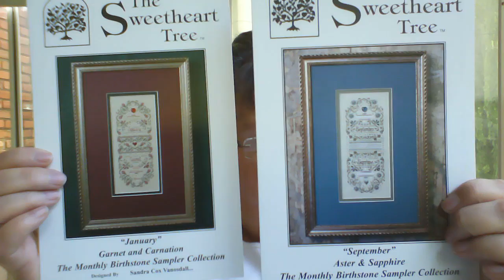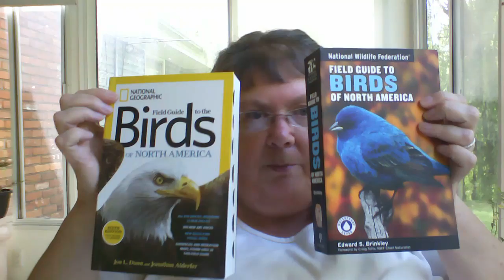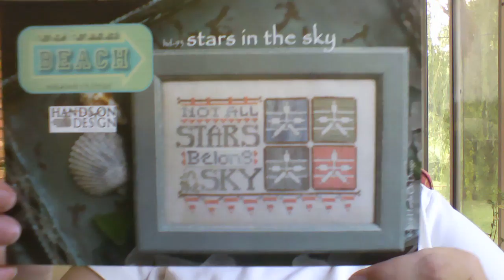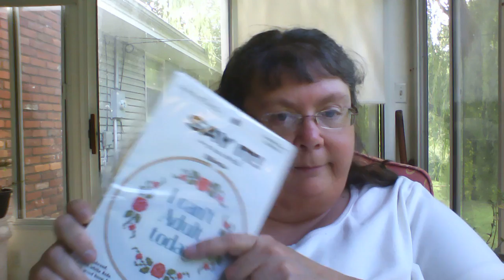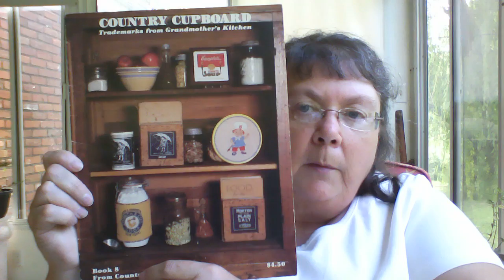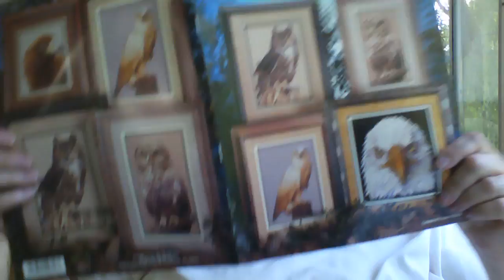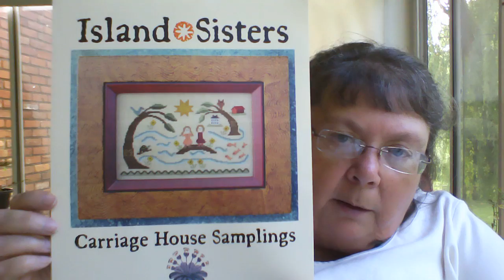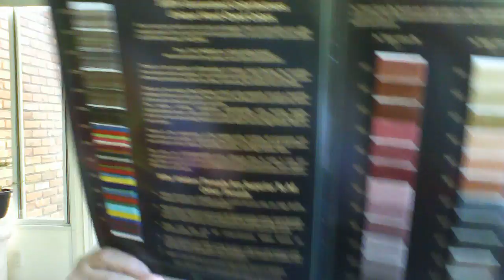FlossTube #16 Sunroom Stitcher 8/2/16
Miniscule stitching and tons of stash, which we all know is as necessary for existence as oxygen.